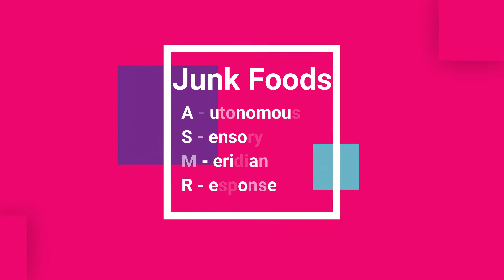VLOG#12 ASMR Chips (Medyo Failed, Puro tawa!) HAHAHA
Medyo Epic Failed Guy's mga bagets kase kasama ko! Puro Tawa lang! HAHAHAHA